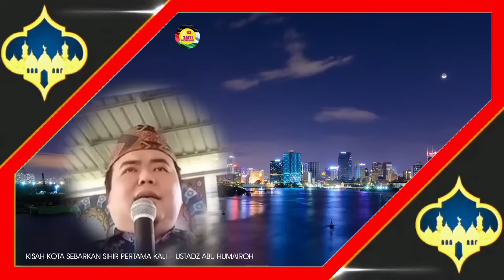KISAH KOTA PENYEBAR SIHIR PERTAMA KALI [tafsir Surah Al-Baqarah 102] Ustadz Abu Humairah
3SITI.Meutuah : KISAH KOTA PENYEBAR SIHIR PERTAMA KALI [tafsir Surah Al-Baqarah 102]
** THE STORY OF THE CITY WHERE MAGIC WAS FIRST SPREAD [Exegesis of Surah Al-Baqarah, Verse 102] **

SEMOGA BERMANFAAT
Wallahu'alam

©️ 3SITI.MEUTUAH 2024